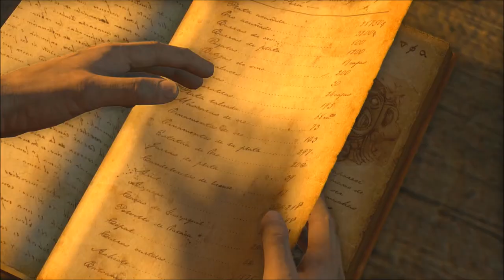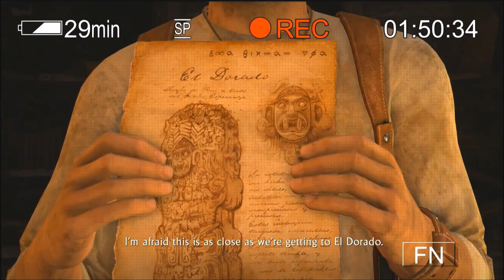uncharted 1 part 8